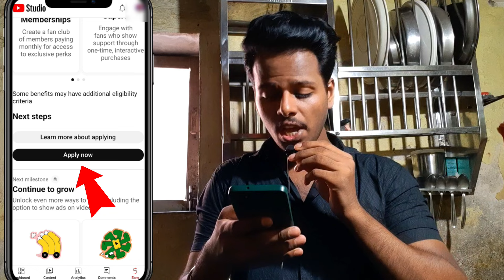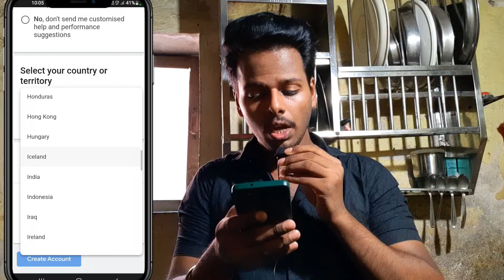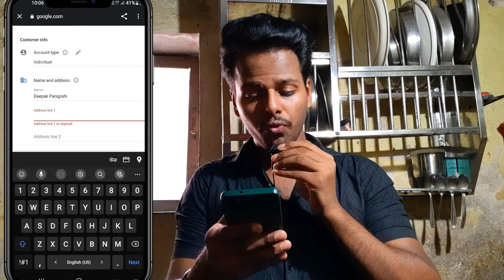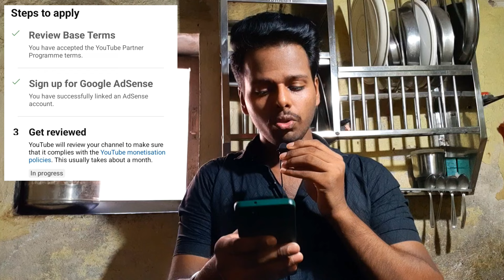Youtube Channel Monetize Kaise Kare | How To Monetize Youtube Channel 2024 | Youtube Monetization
About Video :-
Is video me maine bataya hea ki 2024 me aap aapne channel ko kis tarah se monetize kara sakte hea .

Other Mic :-

Monetize
monetization
monetize kaise kare
youtube monetization
how to monetize youtube channel
monetization enable
monetization apply
2023 mobile youtube channel monetize kaise karen